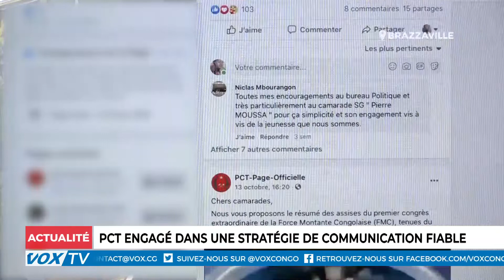PCT engagé dans une stratégie de communication fiable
Dans le but de rendre l’information accessible aux membres du parti sur toute l’entendue du territoire national, le département des technologies de l’information du Parti congolais du travail a, au cours d’une rencontre avec les membres du comité central et fédéral de Brazzaville, échangé sur la mise en place des stratégies de communication fiables.